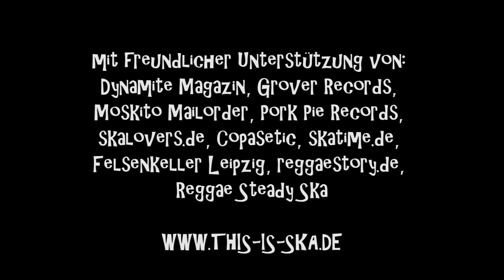This Is Ska Festival 2015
ww.this-is-ska.de